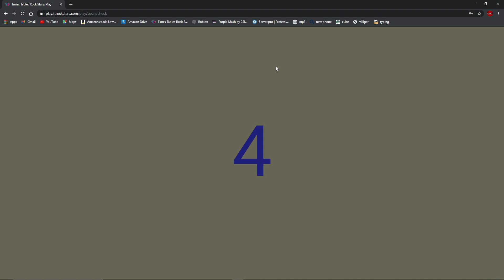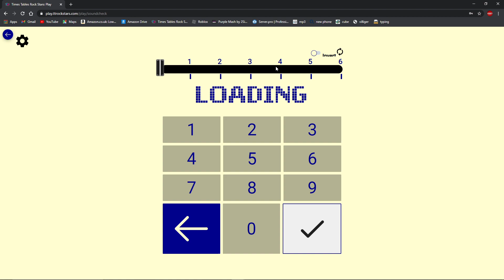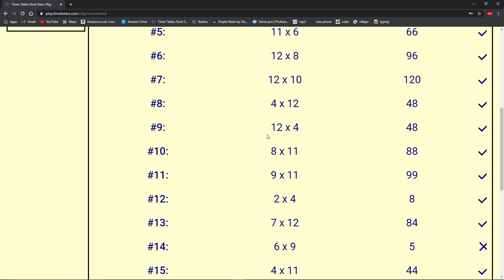TTR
playing-Minecraft-Roblox-Fortnite-and more!
uploading-daily

➤ My mission:
● 1 Billion subs